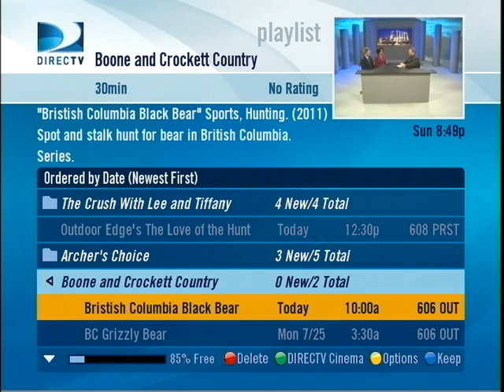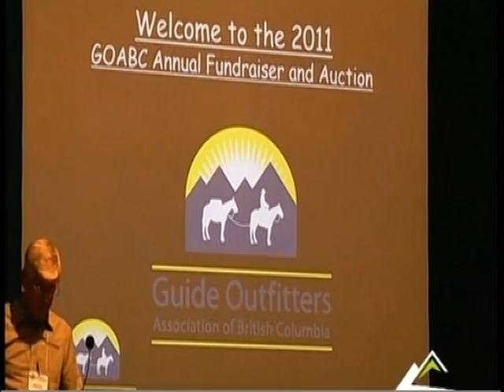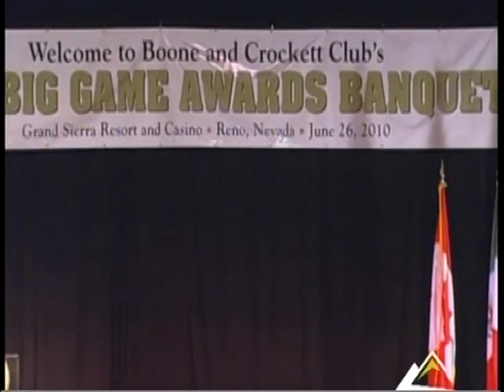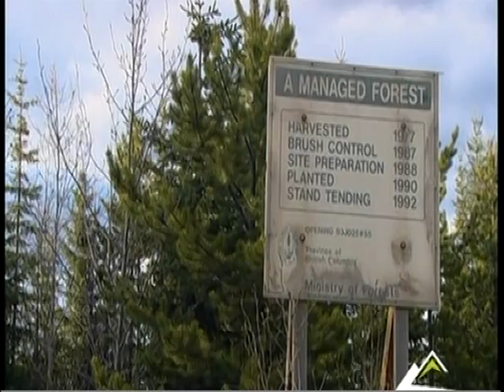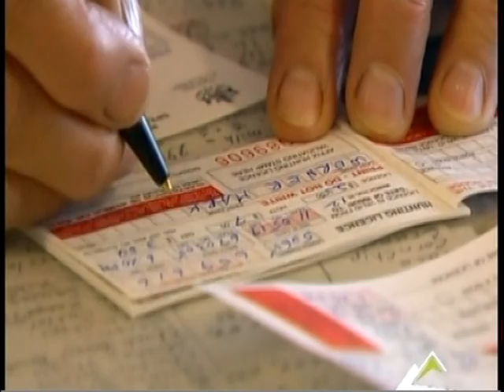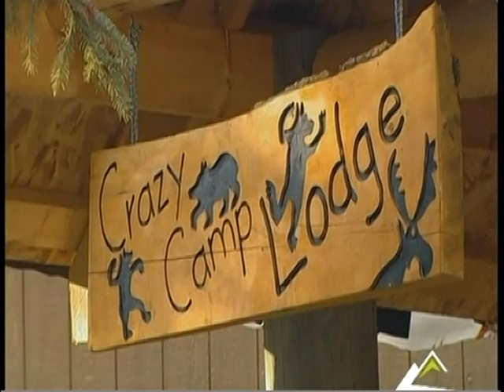Boone and Crocket Country - Black Bear Hunting in BC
Black Bear hunting in BC with BC Guide Outfitters